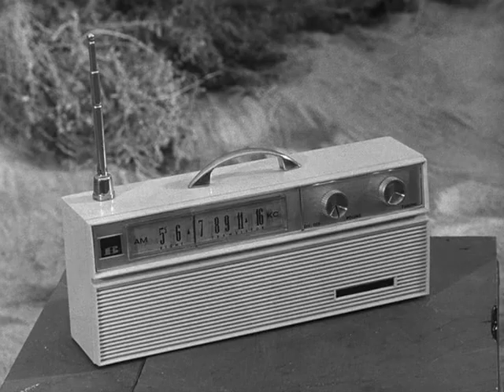Bizarro Gilligan's Island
Meet the castaways in an alternate universe.